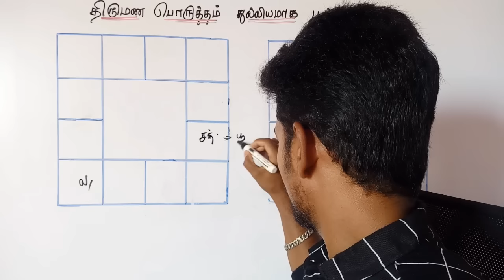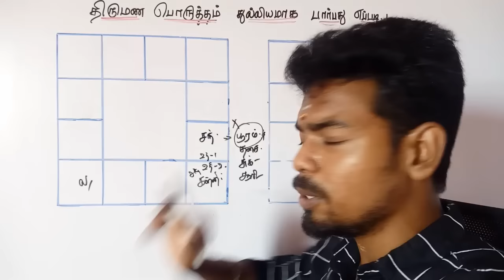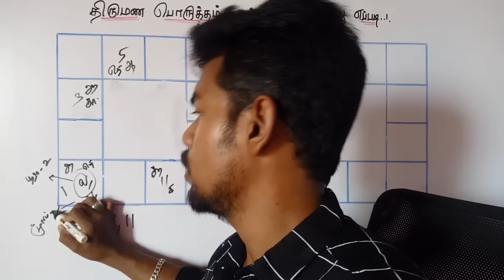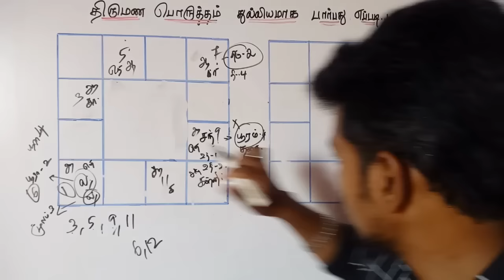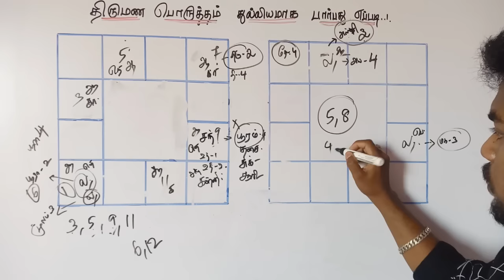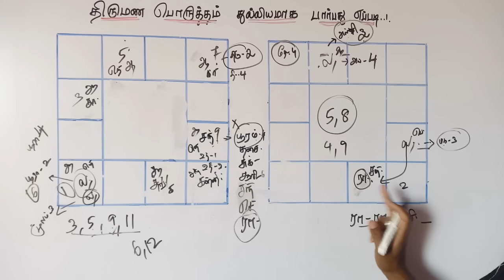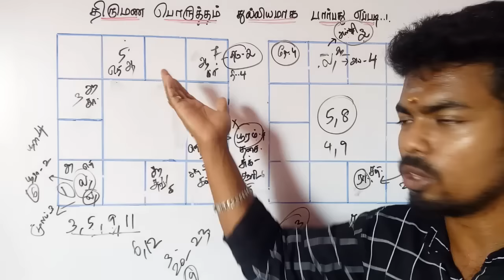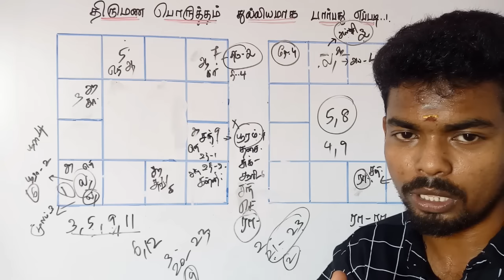Marriage Matching in Tamil | திருமண பொருத்தம் | Vivek Astrology | kp Astrology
நான் ஜோதிடத்திலுள்ள அறிவியல் பூர்வமான கருத்துக்களை பயன்படுத்தி ஆராய்ச்சி செய்து வருகிறேன். அதன்மூலம் மக்களின் ஜாதகத்தை கணித்து அவர்கள் வாழ்வை நல்வழிப்படுத்த ஆலோசனை தருகிறேன்.மேலும் மற்ற ஜோதிடரிடம் வித்தியாசமான (உண்மையான) கருத்துக்களை வழங்கி வருகிறேன்.

★ ஜோதிடம் கற்க ,தெரிந்து கொள்ள,மற்ற ஜோதிடர்களிடமிறுந்து தனித்துவமாக பதிவுகள்.

      ★ஜோதிடம் அறிவியல் பூர்வமாக ( Logic ) அறிந்துகொள்வோம்.சரியான பாதையை நம் ஜாதகம் மூலம் அறிந்து வாழ்க்கையில் வெற்றி பெறுவோம்.
                                                     »நன்றி«.

how to find rahu ketu dosham in jathagam in tamil,